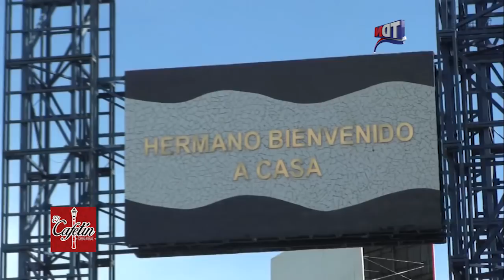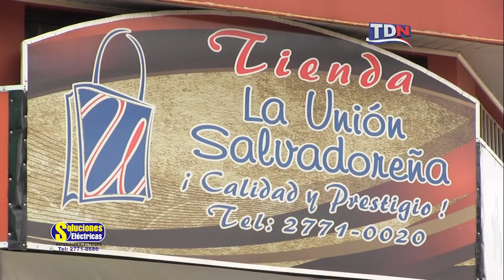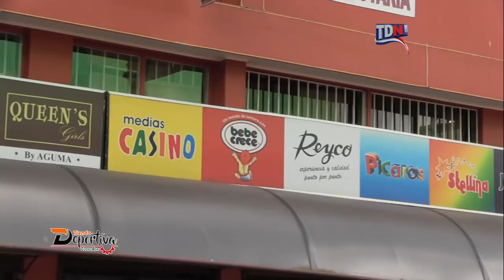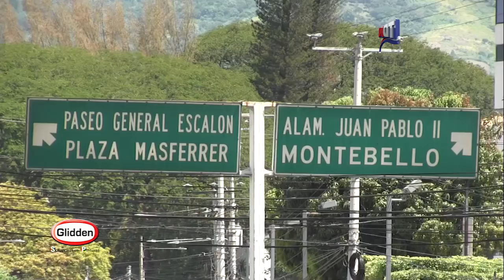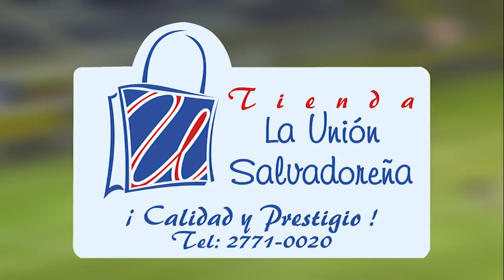Comerciante recuerda con gratitud pasado en El Salvador y presente en Costa Rica